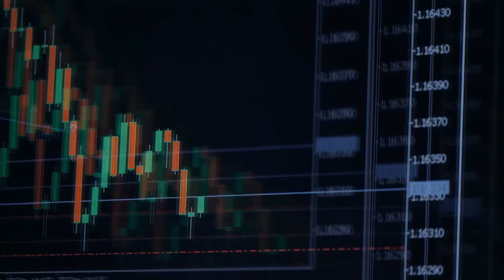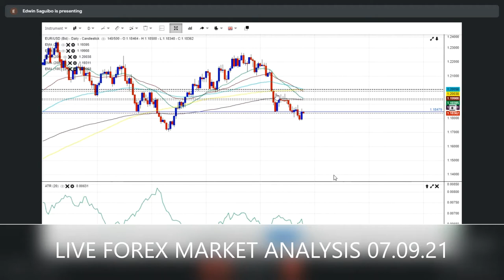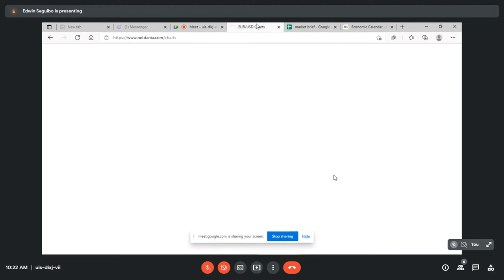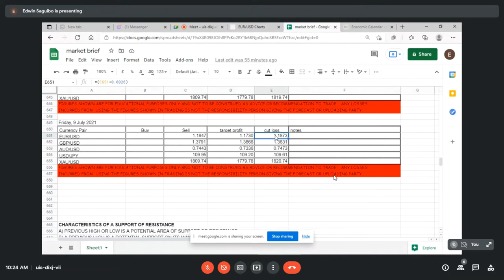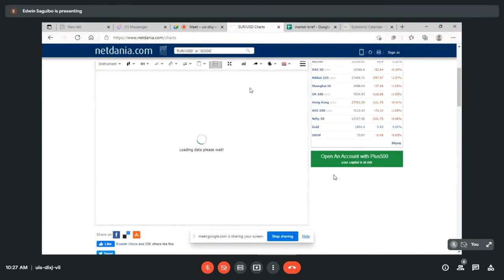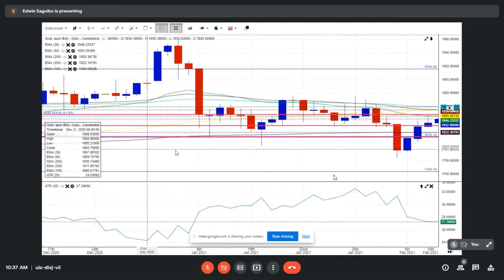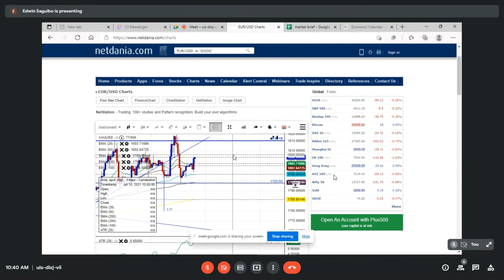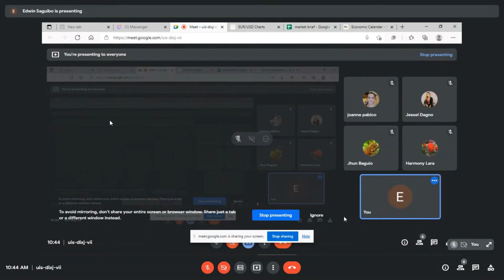LIVE FOREX MARKET ANALYSIS 07.09.21 with Edwin I Tagalog/English I EJ Forex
Trading carries a high-risk level and may not be acceptable for all investors.  You should carefully consider your investment goals, level of experience, and risk appetite before agreeing to exchange foreign currencies. There is a risk that you may be able to handle a loss of some or all of your initial investment, so you should not spend money that you can not afford to lose. The information contained is provided for educational and knowledge purposes only.